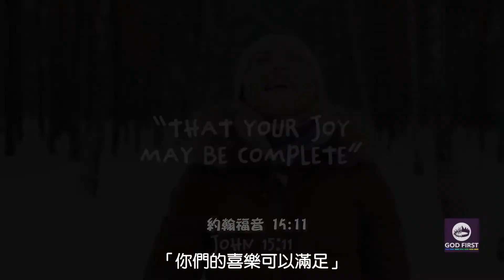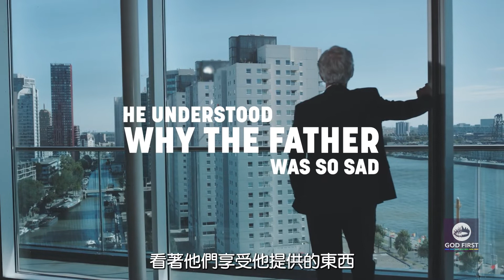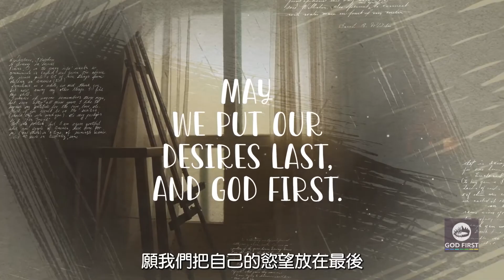2022-7-23 第30集 The Secret of Cheerful Living喜樂生命的秘訣(廣東話配音/繁體字幕)